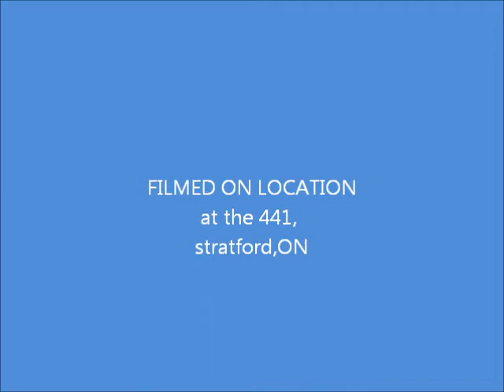'Porch Monkees' by black pocket collective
...from Stratford, Ontario, Canada...july 15th, 2011...sonic dna gloaming...